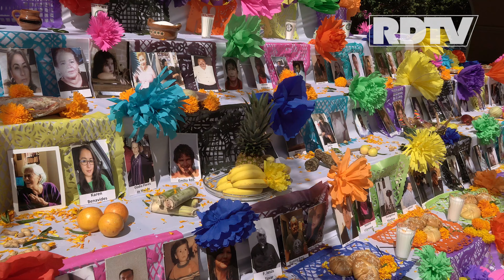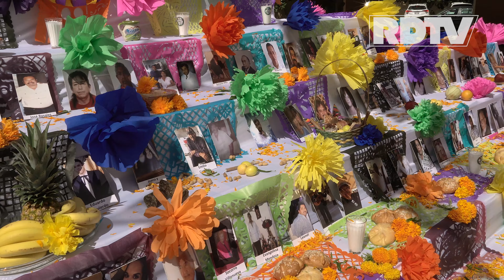Monumental altar de muertos en Matamoros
Para recordar y honrar la memoria de quienes ya fallecieron, en el Colegio San Juan Siglo XXI en Matamoros se levantó un monumental altar de muertos.

A iniciativa de la Diputada Ivet Bermea se realizó este enorme altar con el objetivo de seguir preservando nuestras tradiciones.

Podrás visitar este altar en el colegio San Juan Siglo XXI en la calle 4 y González de 4 a 7 p.m. desde este viernes 30 de octubre al domingo 1 de noviembre